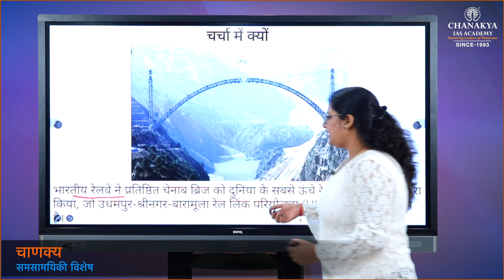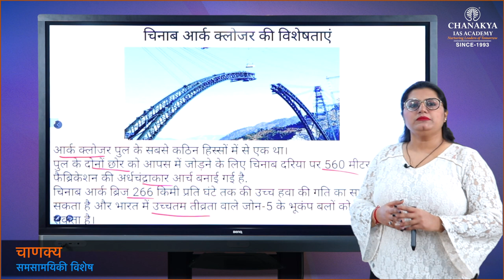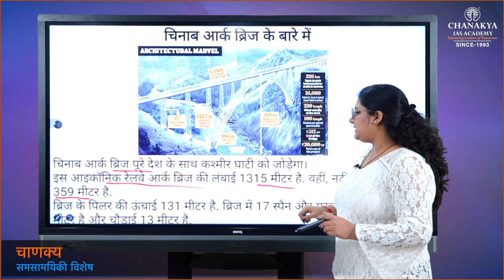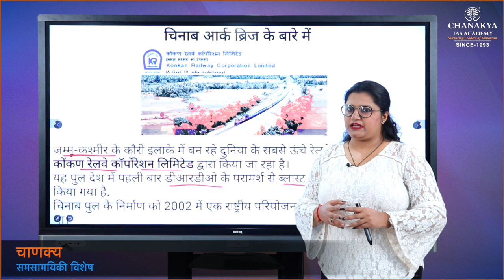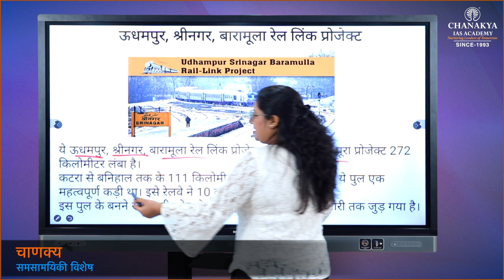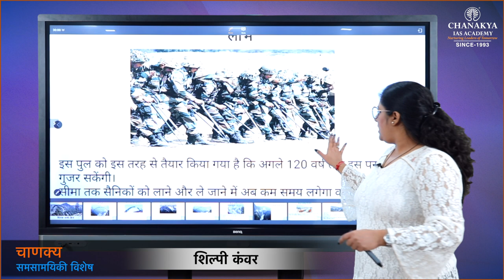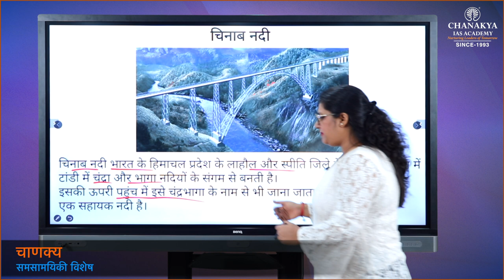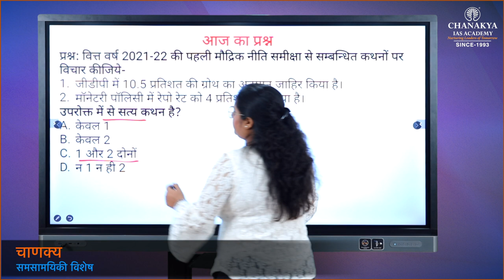CHENAB ARCH BRIDGE, Chanakya's Special Current Affairs in Hindi UPSC/PCS 10.04.21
Today's Topic
| CHENAB ARCH BRIDGE |

ChanakyaSpecialCurrent affairsEnglish
ChanakyaSpecialCurrent affairsHindi
ChanakyaIAS Academy